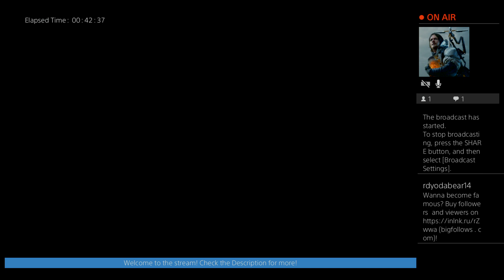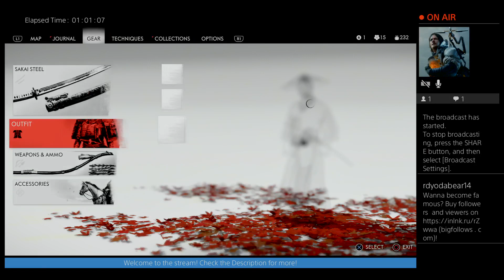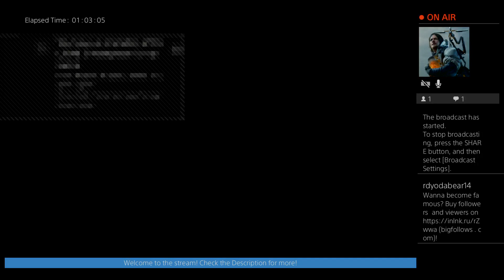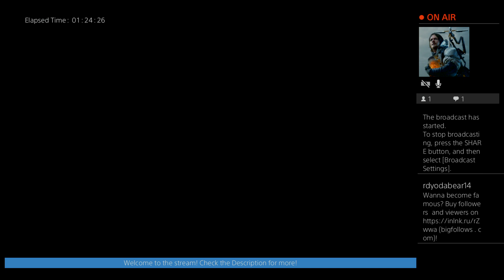Misshon no tawagoto ton - Ghost of Tsushima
Four aliens using the internet to make contact.